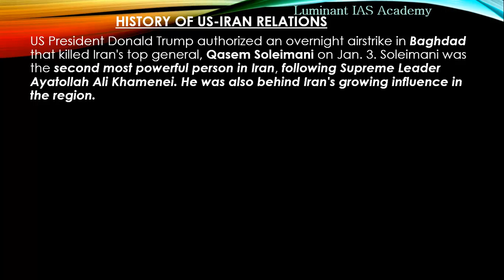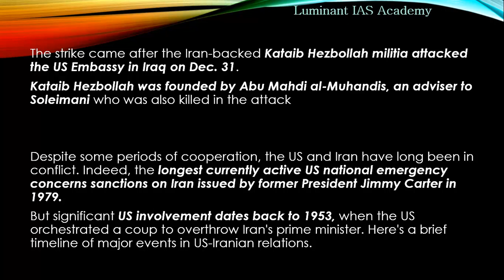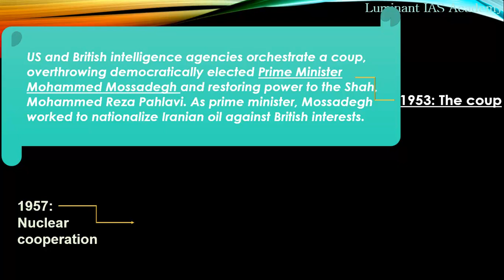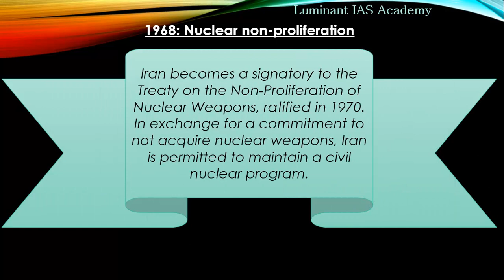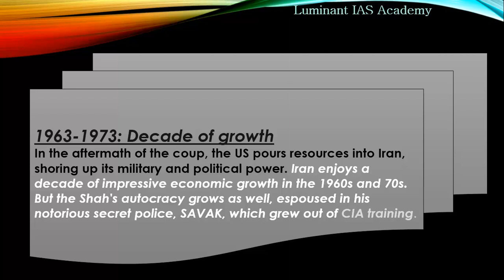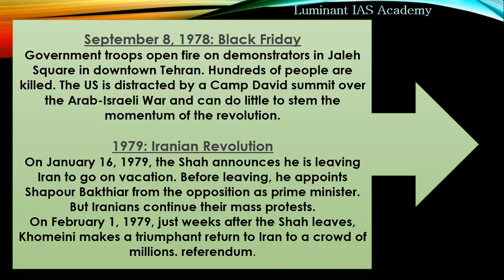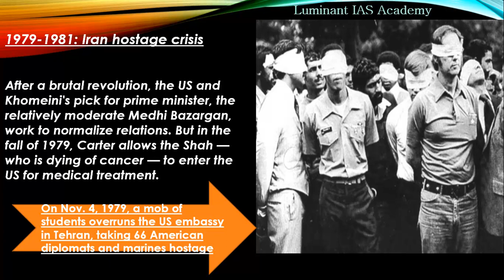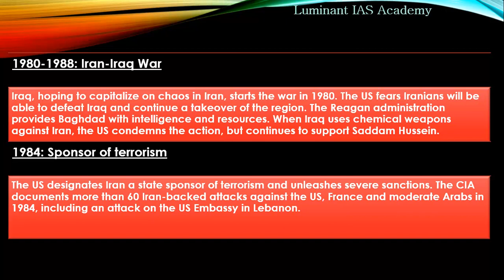US Iran conflict: Know the Root cause and history part 1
US Iran conflict
Iran and the United States have had no formal diplomatic relations since 1980. Pakistan serves as Iran's protecting power in the United States, while Switzerland serves as the United States' protecting power in Iran. Contacts are carried out through the Iranian Interests Section of the Pakistani Embassy in Washington, D.C., and the US Interests Section of the Swiss Embassy in Tehran. As of 2018, Supreme Leader of Iran Ali Khamenei banned direct talks with the United States. Relations between the two nations began in the mid-to-late nineteenth century, when Iran was known to the west as Persia. Initially, while Iran was very wary of British and Russian colonial interests during the Great Game, the United States was seen as a more trustworthy foreign power, and the Americans Arthur Millspaugh and Morgan Shuster were even appointed treasurers-general by the Shahs of the time. During World War II, Iran was invaded by the United Kingdom and the Soviet Union, both US allies, but relations continued to be positive after the war until the later years of the government of Mohammad Mosaddegh, who was overthrown by a coup organized by the Central Intelligence Agency and aided by the MI6. This was followed by an era of very close alliance and friendship between Shah Mohammad Reza Pahlavi's regime and the US government, Iran being one of the US' closest allies, which was in turn followed by a dramatic reversal and disagreement between the two countries after the 1979 Iranian Revolution.
US Iran conflict

US Iran conflict
US Iran conflict
US Iran conflict

Please watch Latest Lec 15 on Mughals